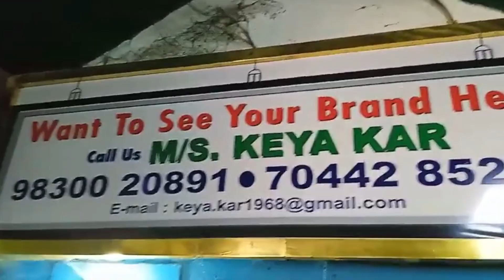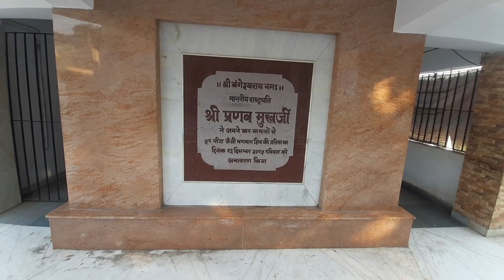51 feet Shiv Murti || শিবরাত্রির সেরা ঠিকানা বাঁধাঘাট নতুন মন্দির || Bandhaghat Notun Mandir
শিবরাত্রির সেরা ঠিকানা বাঁধাঘাট নতুন মন্দির| Bandhaghat Notun Mandir | 51 feet Shiv Murti In Kolkatal

howrah salkia natun mandir
#51 feet shiv murti,
shiv mandir
naya mandir